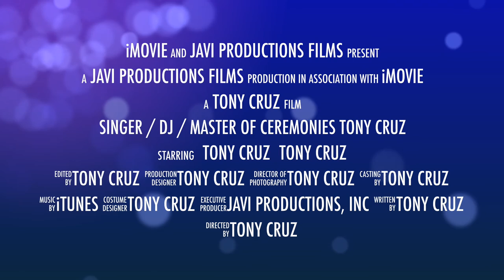Tony Cruz Teaser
Tony Cruz
Singer / DJ / Master Of Ceremonies